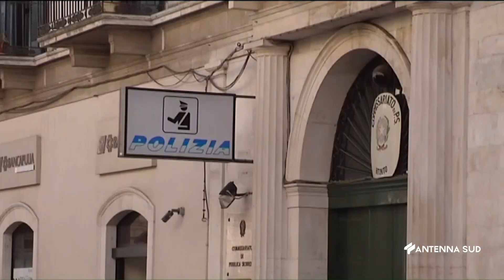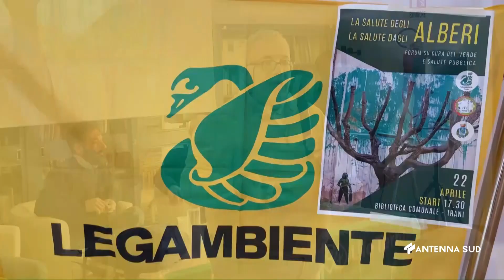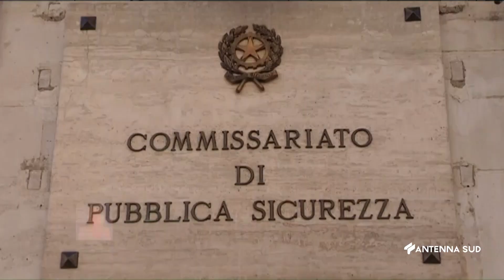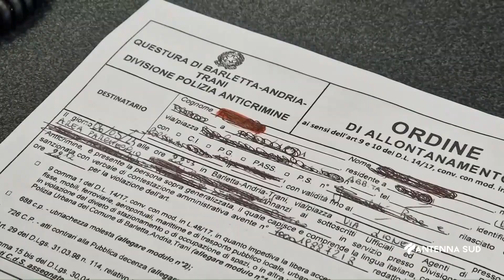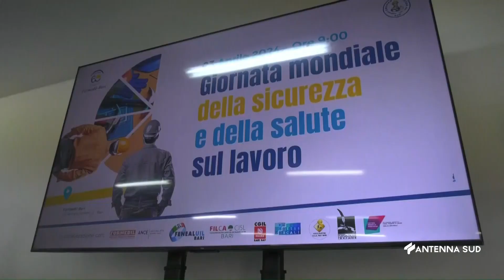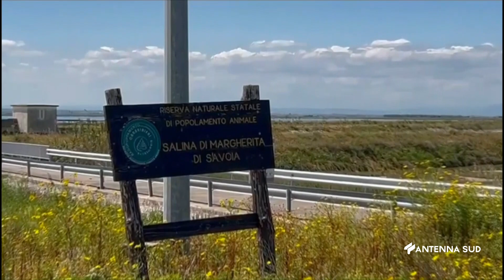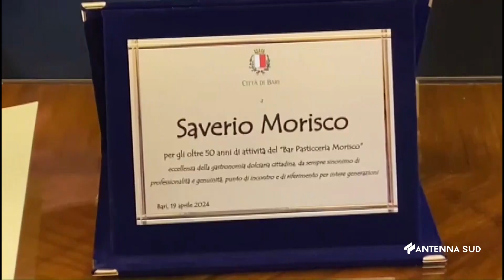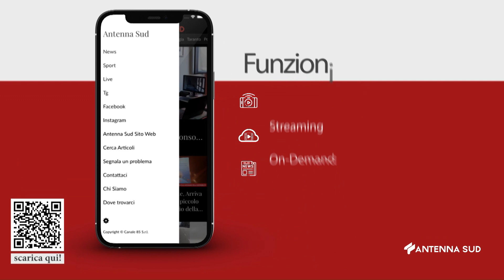TG BARI - BAT - FOGGIA ORE 13:45 DEL 23 APRILE 2024